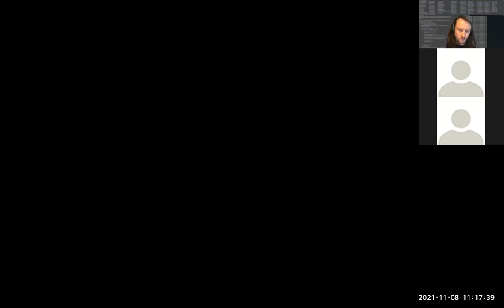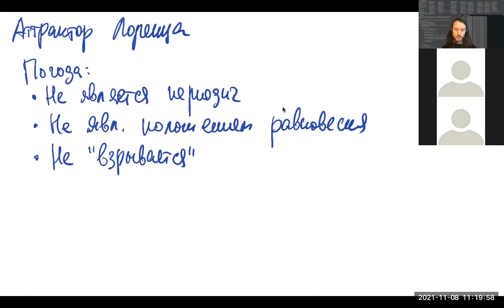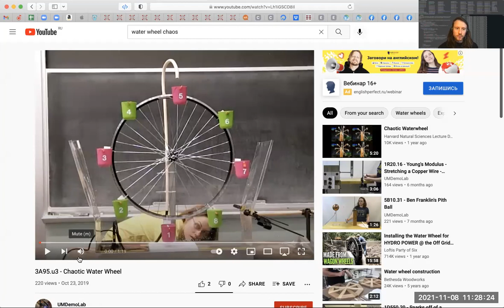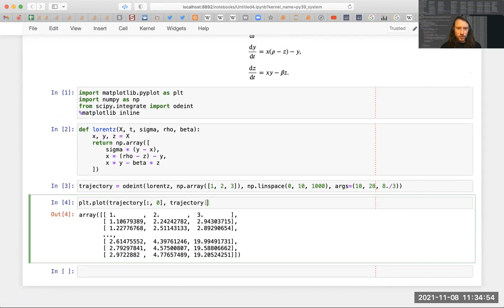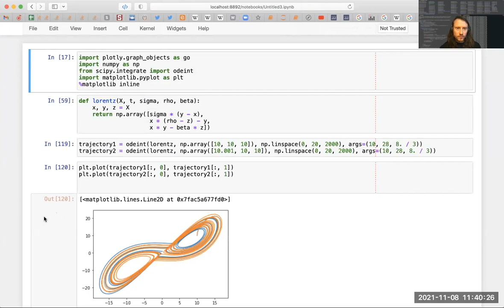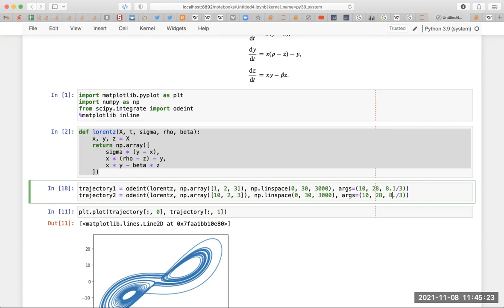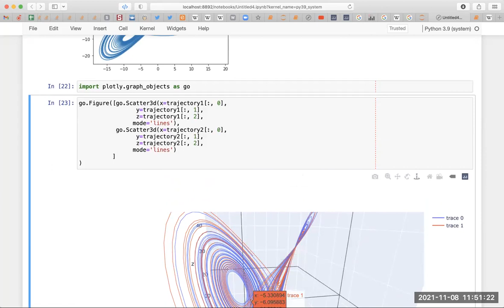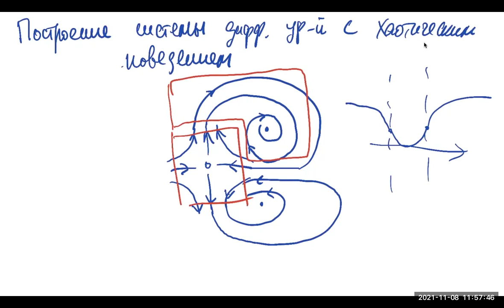Хаотическая динамика в дифференциальных уравнениях и аттрактор Лоренца. Уравнение в вариациях